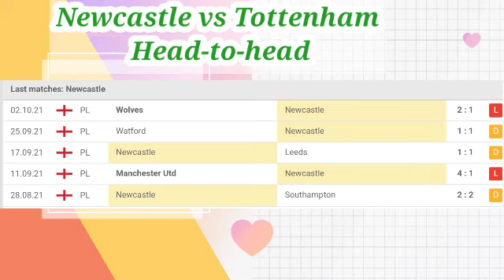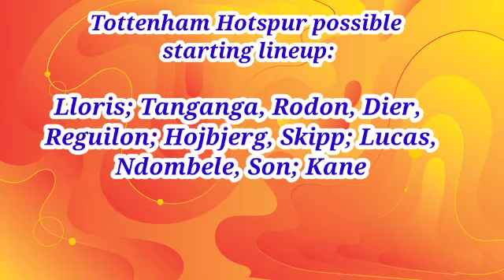Preview: Newcastle United vs Tottenham Hotspur - prediction, team news, lineups Premier League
Preview: Newcastle United vs Tottenham Hotspur - prediction, team news, lineups England – Premier League

Newcastle vs Tottenham
Venue: St. James’ Park.

Newcastle play for the first time after their ambitious takeover by new owners. But they might have to wait for some time before their fortunes turn around on the pitch. For now, Tottenham are still favorites to secure the three points this Sunday at the St. James’s Park.